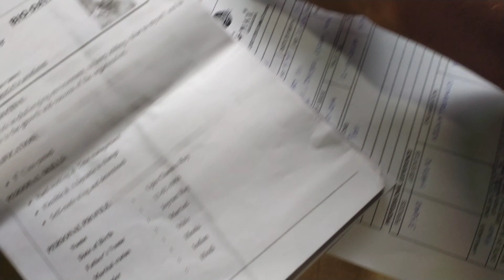Dubai Jobs Kerala 🇮🇳 Upin Vlog